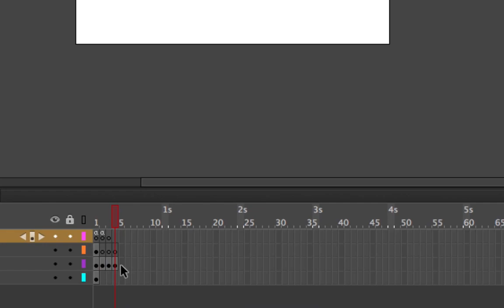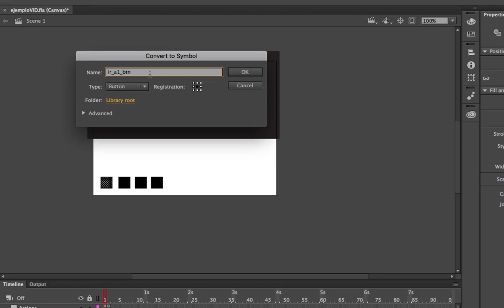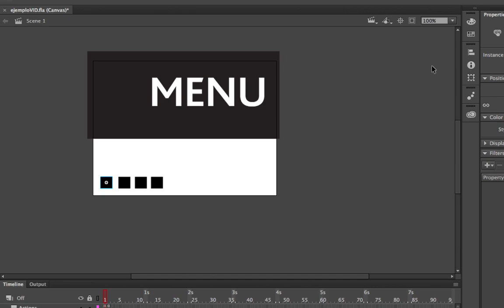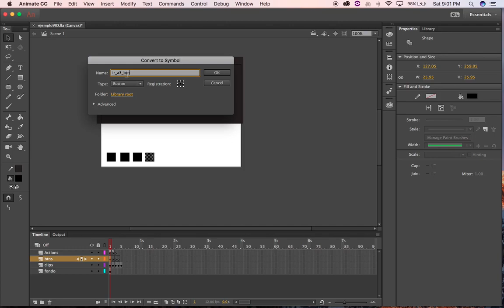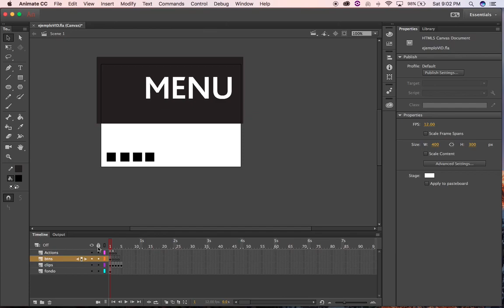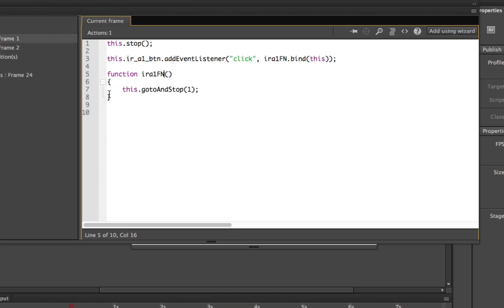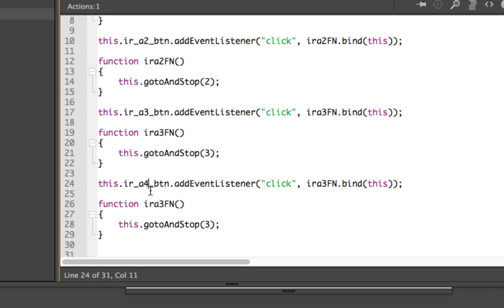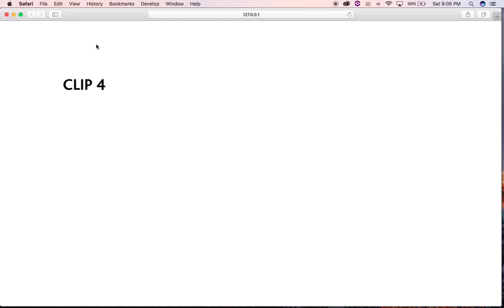Animate, click para ir a fotograma y detener (tira comica animada parte3)